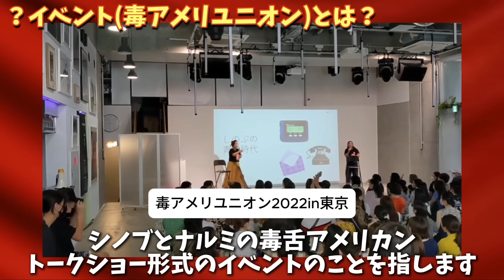しのさん、老後は沖縄移住？！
前回の動画に引き続き、2024年6月シノブが沖縄に来た際の車内の様子をお届けします！毒アメリユニオン（Podcast公開収録イベント）を前日に控えた2人の心境や、老後について話など‥台本なしの2人のラフなトークをお楽しみください♪

ちなみに、『シノブとナルミの毒舌アメリカンライフ』とは...
アメリカ在住20年+の子供3人＋白人子供2人を育てるシノブと、アメリカで高校、大学、大学院を出たナルミでアメリカ生活の苦悩、理不尽さ、恋愛、全てズバズバ斬る番組です⭐️
Podcast (オンラインラジオ📻)でエピソードを聴きたい方はこちら↓
（*ちなみに、YouTube Musicはショート動画や収録映像もアプリ内で見ることができます）

毒アメで宣伝してみたい企業は下記まで✊

番組に関する質問、感想はこちらから↓
（*今回のトピックへの感想をTwitterで 毒アメ と呟いて頂けると、見つけやすいです⭐️)

サブスクリプション限定コンテンツ『アフターアワー』始動中⭐️
毒アメアフターアワーは『シノブとナルミの毒舌アメリカンライフ』が「1週間じゃあ足りない！」「もっと聞きたい！」というリスナーさんにの声に応えるために追加したサービズです。2ドル(約260円)で毎週1回（4回/月）サブスクリプション限定のエピソードが聴けます。アフターアワーの主な内容は、トピックや呟き、質問の深堀り、アフターアワー会員さんの質問を募集＋回答などなど...限定公開だからこそ味わえるコアなコンテンツで満載です☆

書名：私はアメで明日は晴れで
著：なるチャン
価格：1600円

シノブさんの書籍
タイトル：子どもの自己肯定感がぐんぐん上がる アメリカ式子育てマジックフレーズ    著者：シノブ・フィリップス    監修：公認心理師・精神保健福祉士・産業カウンセラー、大美賀直子
価格：1,500円（税込1,650円）
ISBN：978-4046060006 (Amazon予約リンクはこちら⬇︎）

私達のキャラを存分に生かした迷言集が散りばめられています✨

毒アメ公式YouTube：
*私達のPodcastエピソードを切り取ってアニメーション化しております、是非チェックアウトしてみてください⬇︎

毒アメオンラインサロン
私達の撮影映像がみれたり、サロンメンバー限定のFacebookライブが見れたり!盛りだくさんです！詳しい情報はこちらから▶︎dokuame.com

私達が使用しているPodcastホスティングサイトは下記↓Podcast番組を始めたい方や、プライベートコンテンツを配信したい方にはオススメです

（*リンクはReferral linkになります）

パーソナリティーをもっと知りたい方はこちらから⬇︎